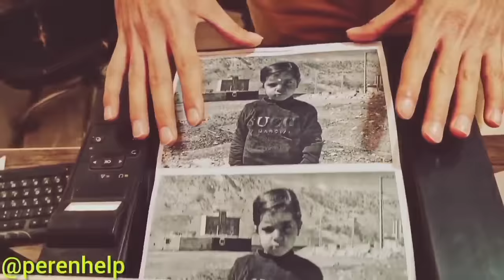In search of a Roya's mother: start building huts for nomadic widows by benefactors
Hello, dear companions, today we are at your service with another story, the benefactors have started building a hut for a nomadic widow and are also looking for the mother of dreams. The continuation of this story contains events that I would like to draw your attention to. Good luck  Be